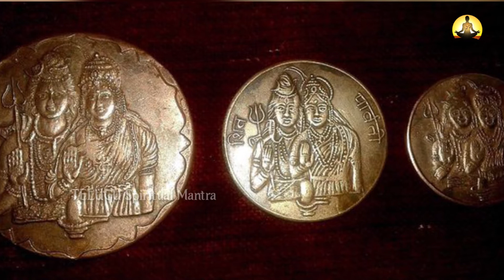శివ రాత్రి రోజు స్త్రీలు ఆచరించవలసిన పూజ?|Maha Shivartri Special|Telugu Spiritual Mantra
WATCH :శివ రాత్రి రోజు స్త్రీలు ఆచరించవలసిన పూజ?|Maha Shivartri Special|Telugu Spiritual Mantra|